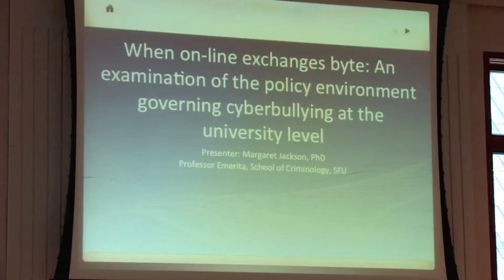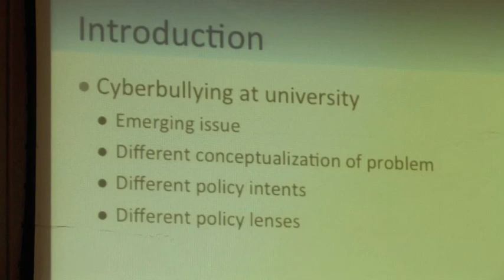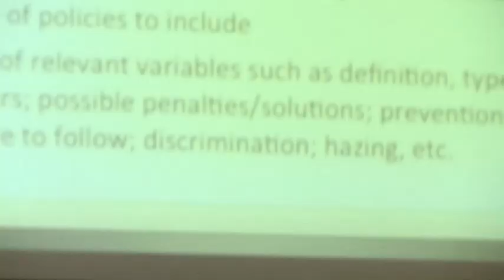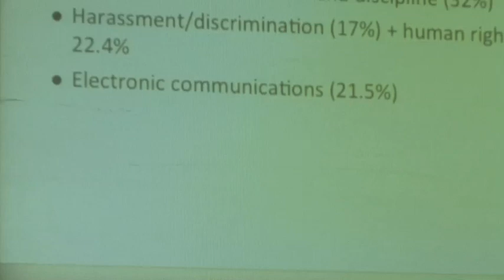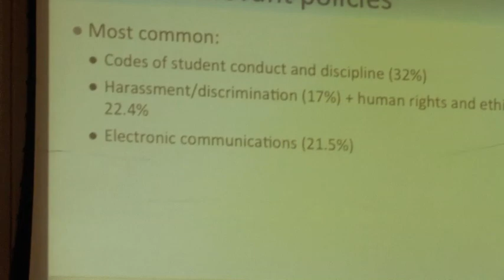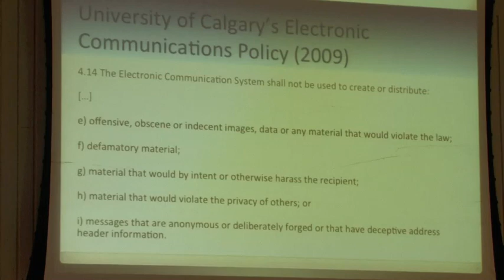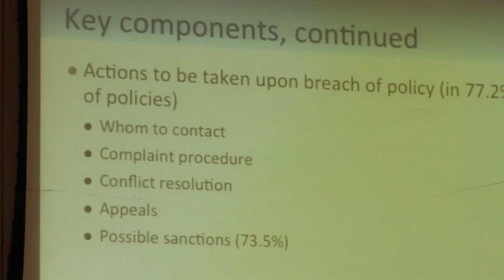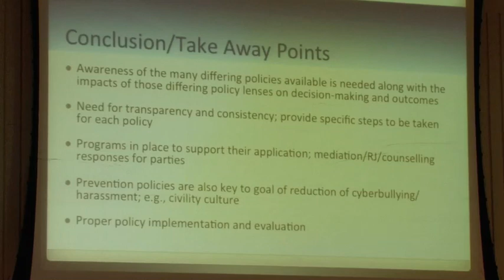Margaret Jackson - Cyberbullying at Canadian Universities: Linking Research, Policy and Practice